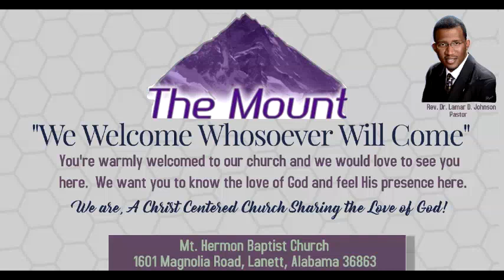Sunday Dec 30, 2018 Rev. Dr. Lamar D. Johnson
Mount Hermon Baptist Church
The Mount
Lanett, AL